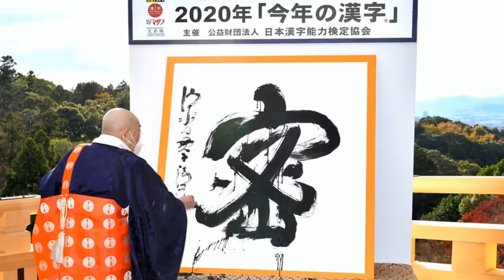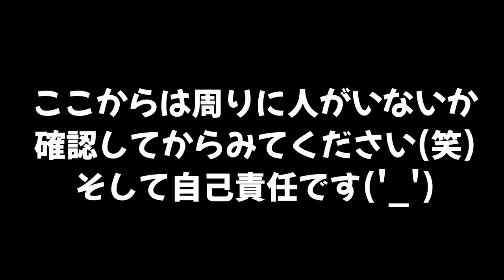【※親の前では見ないでね】ステージに今年の漢字を書いてたらとても最低な物を描いてしまったｗｗｗ【スプラトゥーン２】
おととしの漢字　災